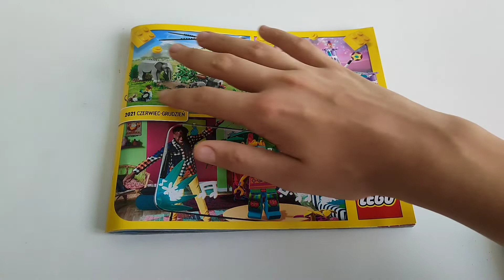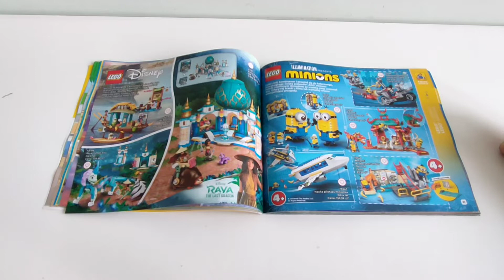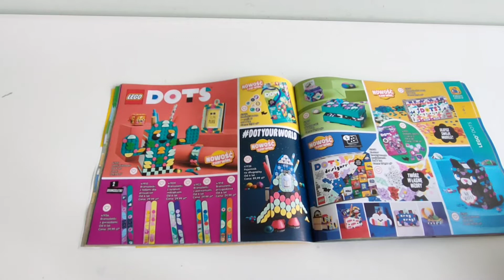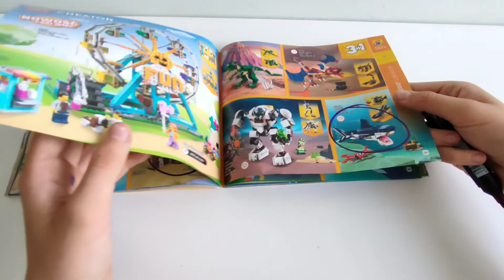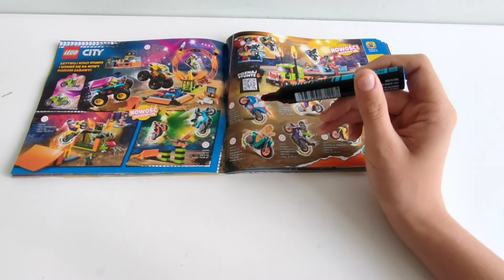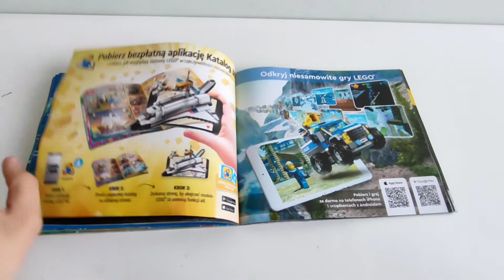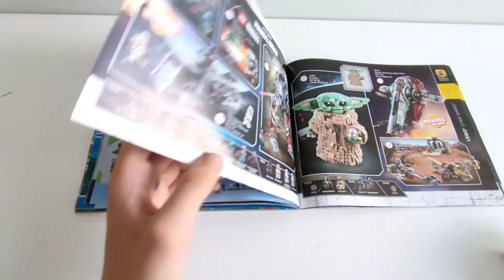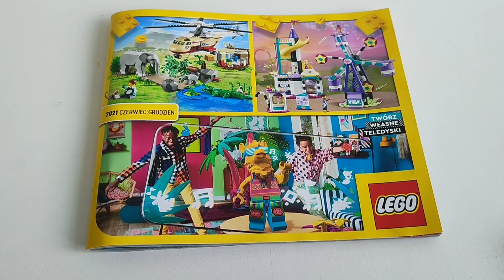Przegląd katalogu LEGO na czerwiec - grudzień 2021 roku ☺️